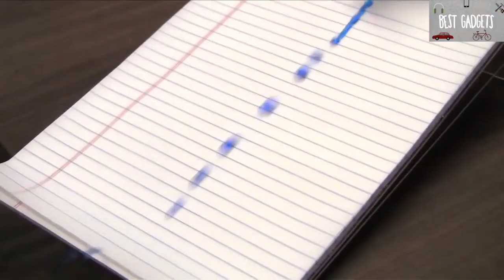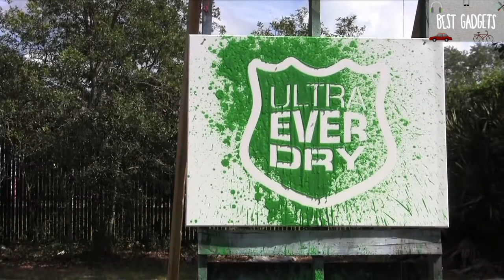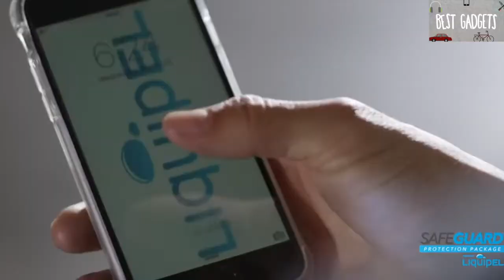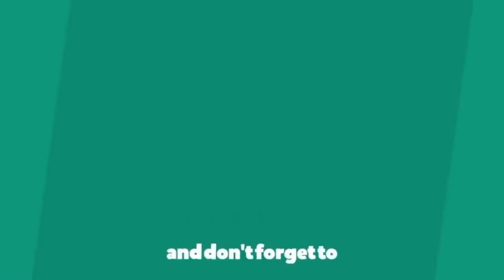✭ Top ✭ 5 GADGETS FUTURISTICI che SEMPLIFICANO la VITA ✅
★Migliori Offerte Del Giorno Su Amazon IT

Channel Topics 5 GADGETS FUTURISTICI che SEMPLIFICANO la VITA tecnologia novità amazon shopping shopping online tools invenzioni innovative semplice acquistare auto macchina scarpe lacci portachiavi elegante prodotti su amazon acquisti online semplificare la vita vita semplice amazon gadget amazon accessori amazon gadgets amazon black friday accessori auto accessori tech accessories best gadgets 5 invenzioni che ti semplificheranno la vita 5 gadget tecnologici 5 amazon classifiche scienza oggetti nanotech nanotecnologia power bank nano tech futuristici futuro nuove tecnologie prime day pellicola protettiva